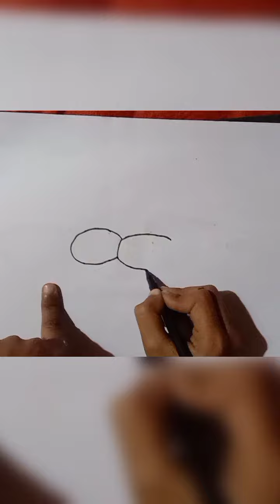Draw a vehicle youtubevideo art 🙏🏿❤️